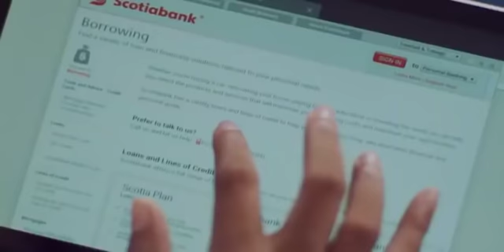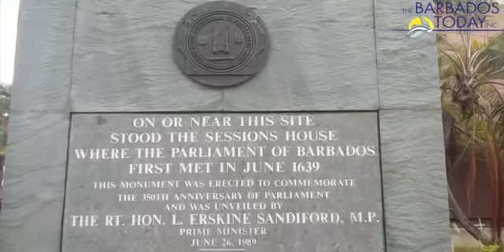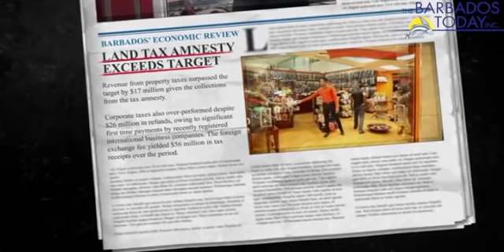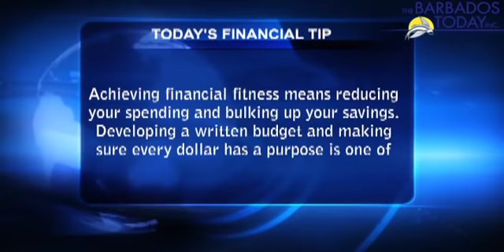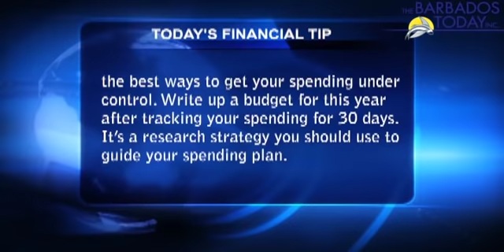BUSINESS TODAY - February 5, 2019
A leading political economist is recommending that Barbados look at diversifying its reliance on the International Monetary Fund.
Government revenue was $56 million below the target for the last quarter of 2018.
Barbados is still trying to determine the value of its blue economy...and more